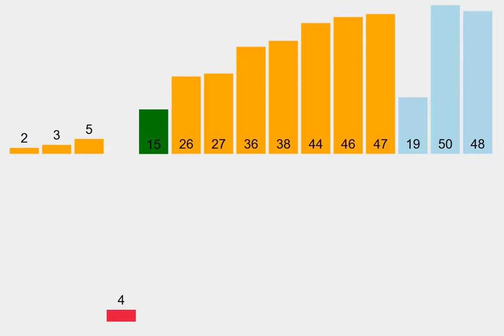insertion sort 2